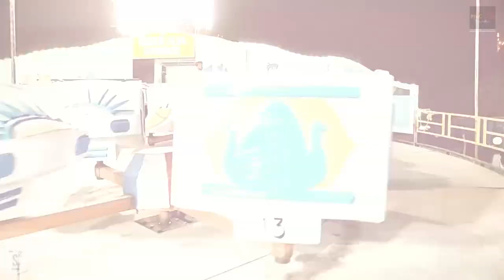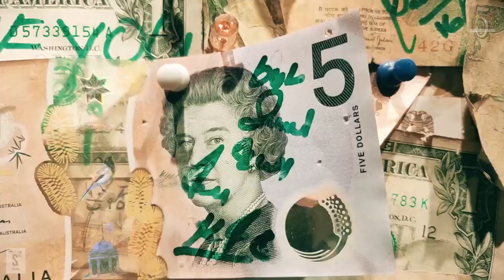AFTER DAWN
directed and edited by: sumit sukoti
Beauty of dehradun after sunset.capturing lights,city rush,dun people ,i tryed to caputured all beautiful and emotional expect of dehradun after sunset it will take one week to caputure these moments. and i know that i missed a lot of thinks sorry for that .